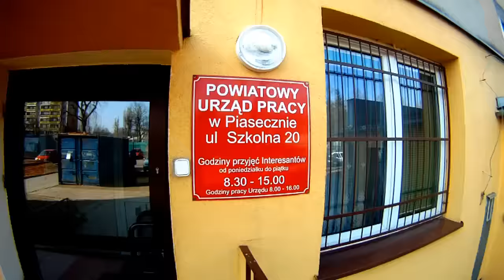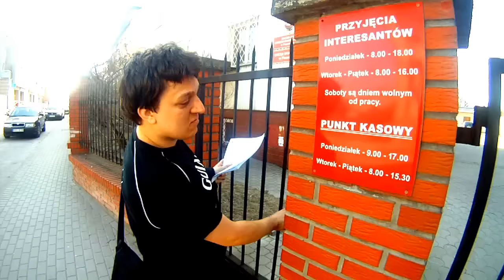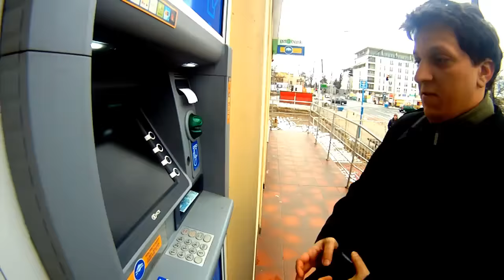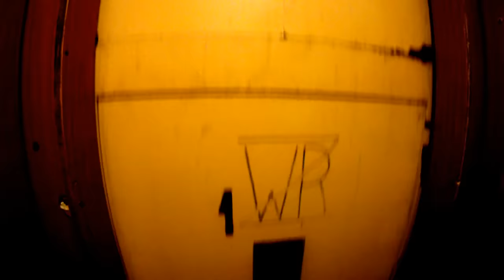KABANOS - Buraki (oficjalny klip) z płyty "Kiełbie we Łbie" 2012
pomysł i realizacja: Boro (bohater klipu), Lodzia
operator kamery: Lodzia
montaż: Zenek, Lodzia

Budżet - 0zł, buraka i marchewki nie liczymy;)
Product Placement tyczy się tylko 8 Ball Clubu w Piasecznie. Reszta firm i marek, które pojawiają się w klipie, to czysty przypadek!;)

Nakręcono w Piasecznie w 2 dni (na przestrzeni 30 stopni Celsjusza). Użyto kamery GoPro.

Serdeczne podziękowania dla Kamila za udostępnienie lokalu 8 Ball Club w Piasecznie.
Podziekowania także dla Renatki, Myszy i Piotra.

"Buraki"
tekst i muzyka: Zenek
aranżacja, wykonanie: Kabanos
solo i delay: Mirek Łopata

Wiatr niesie zapach kwiatów
I orzeźwia mnie
Słońce chowa szare barwy
Bym rozchmurzył się
Wszystkie muszki i kwiatuszki
Przyjacielem mi
Tylko ludzie jacyś dziwni
Jakby byli źli

Burakom nie podoba się
Co to jest? Ale co?
O czym to? Nie ma, że
To nie tak. Nie ma co
Ale nie. Ale źle
Jak to ty? Kiedy to?
Na co to? Ale jak?
Ale on. Ale ty
Musisz tak. Musisz śmak

Chamidła, prymitywy
Jełopy, troglodyci
Tępaki, patafiany
Dureń i młot

Gdy wszystko gra
Zawsze znajdzie się
Burak, albo dwa
Którzy mądrzą się
Najgorsze, że
Burak mało wie
Ale będzie piał
Bo on bystry jest

Gdy osiągniesz cel
I cieszysz się
Gdy dotarłeś tam
Gdzie nie dało się
Już słychać go
Burak dobrze wie
Gdzie szpilę wbić
By bolało cię

Nie walczę z wiatrakami
Nie wytępię ciemnoty
Usiądę tam, gdzie odnajdę święty spokój

Mam na to wszystko wyjebane

Buraki wszędzie znajdą się
Za co to? Po co to?
A bo tak. A bo nie
Ale jak? Ale nie
A bo on. A bo ty
Nie ma jak. Nie ma tak
Ten to nie. Ten to źle
Bo on tak. Bo on śmak

Tumany i kołtuny
Mądrale, ignoranci
Naburmuszone ćwoki
Kretyn i głąb

Gdy pęknie słój
Burak wtrąci się
Będzie głośno piał
Bo on wiedział, że
To co ze szkła
Kiedyś stłucze się
Burak wiedział to
Nie pomylił się

Gdy spadnie deszcz
I przemoczysz się
Burak wrzeszczy już
By pouczyć cię
To tępy buc
Takich pełno jest
Marchewkom tak
A burakom nie

I jeszcze jedno dodam
Bo to ważna rzecz
Chciałbym podziękować wszystkim
Sprawiającym, że
Moje życie jest namiastką cudownego snu
Burak niech się żółcią krztusi
No i dobrze mu